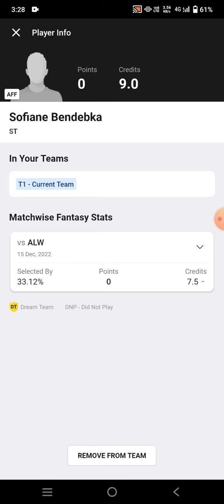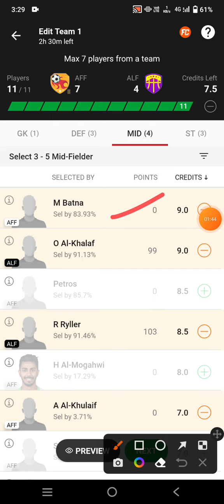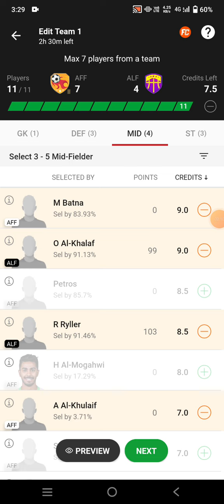AFF vs ALF Football Dream11 Team prediction win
aff vs Alf
aff vs Alf Dream11
aff vs Alf Dream11 prediction
aff vs Alf prediction

own risk"

1. This analysis  is based on my

2.Dream11 takes great care to comply with all central and state legislation in India to ensure that  users are fully protected. Every contest on  platform is carefully designed to comply with applicable statutes and regulations in India.

Thanks